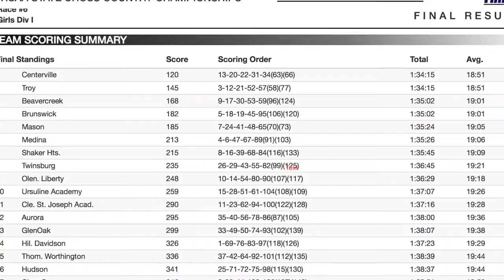2017 XC Trailer Final